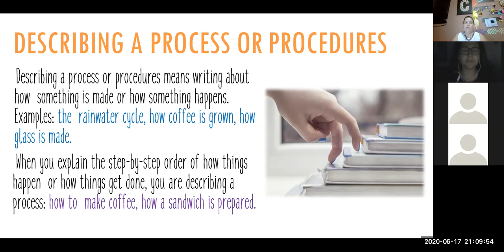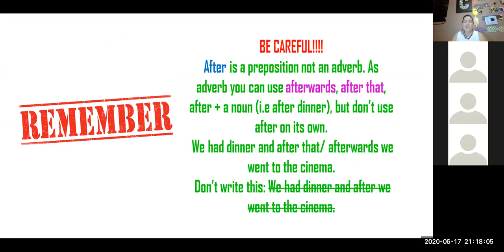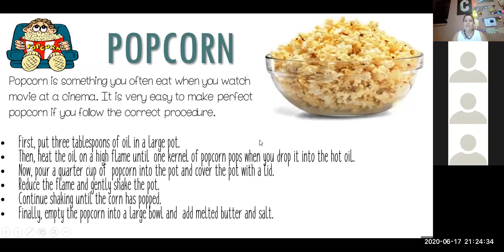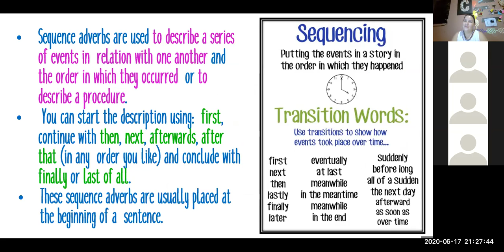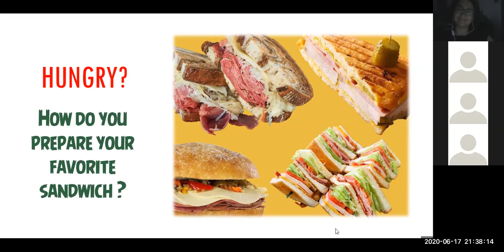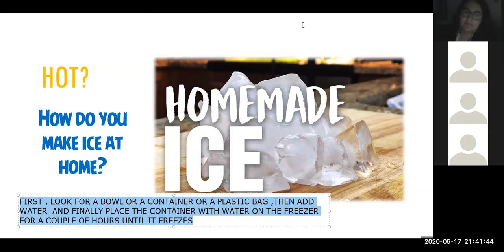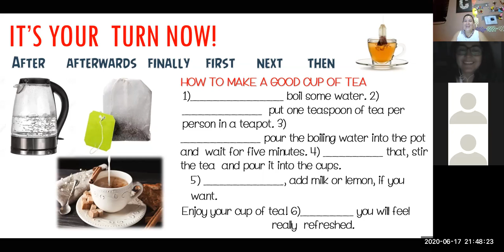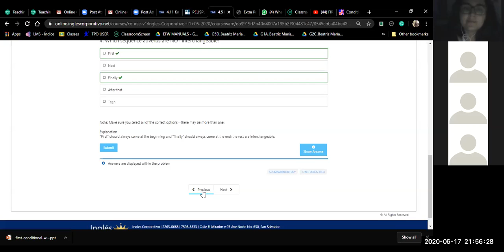I1-02-9-10-PM-05-20-Sequence Adverbs-Ingles Corporativo- June 18